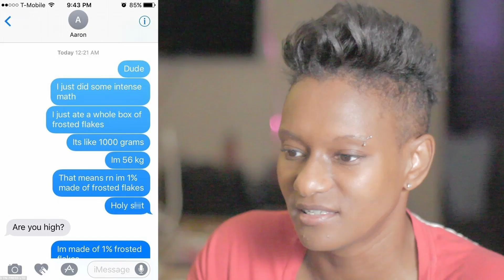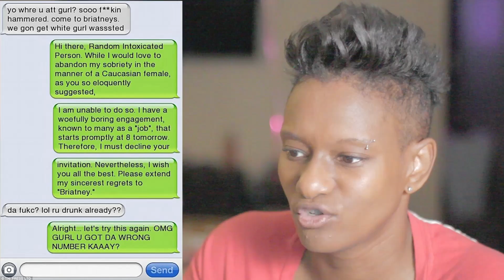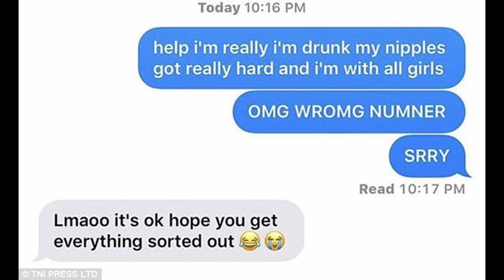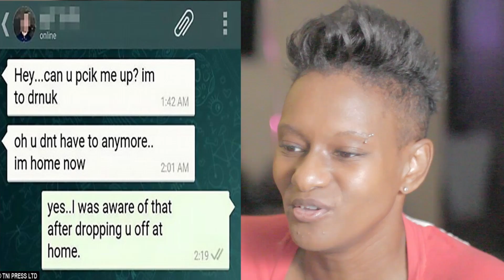Drunk Texts #6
In this video I read through some Hilarious Drunk Texts #6.